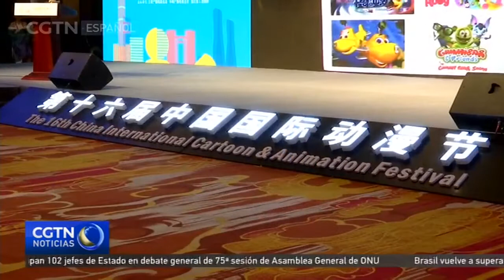Arranca una de las mayores celebraciones a la animación en Hangzhou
El Festival Internacional de Caricaturas y Animación ha comenzado en Hangzhou. Se trata de uno de los mayores eventos de animación en el mundo, pero este año ha sido bastante reducido ya que no han sido invitados a asistir en persona exhibidores extranjeros. Se han programado varias actividades para entretener a los visitantes, incluyendo un Súper Show de Cosplay, una competencia de "Voces de Personajes" y un Concurso de Caricaturas para Niños.